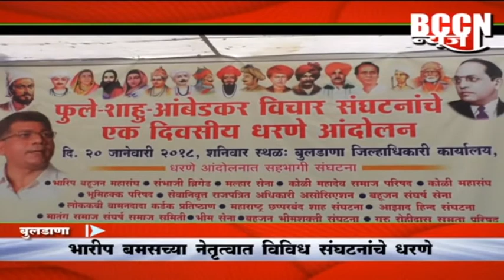बुलडाणा-भिमा कोरेगाव दंगलीप्रकरणी भिड़े,एकबोटेंच्या अटकेची मागणी